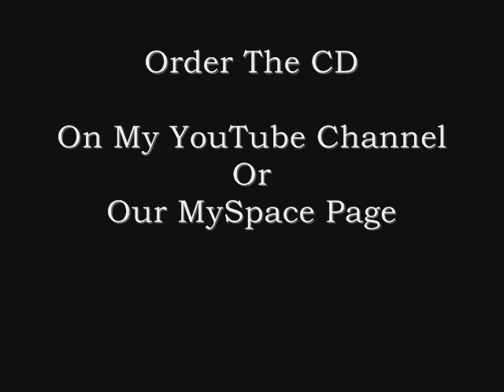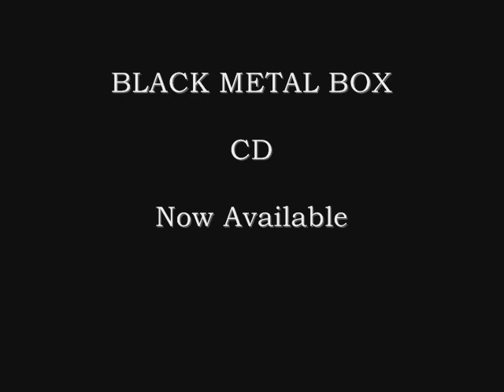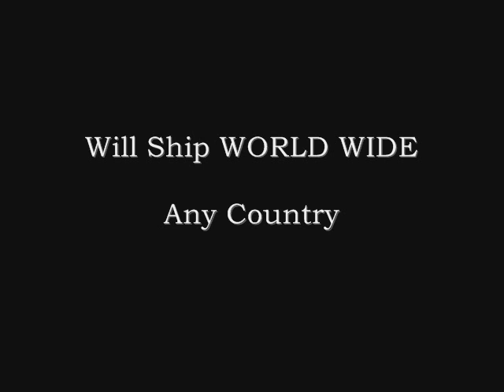BLACK METAL BOX - CD Release 2009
BLACK METAL BOX
Black Metal Box self titled album won the "BreakThrough Album of the Year Award" by the Phoenix Music Awards. The Former Band Members that need to be credited  & recorded this album is:

Chris "Jax" Lawson - Lead Vocals
Jason Thompson - Bass
Scott "MachineGun" Smith - Drummer
Reiter S. - Keys & back up Vocals
Steve Ulibarri - Guitarist
Kevin Mantooth -Guitarist (Still in it)

BMB has reformed with new band members since 2010.

Amazon UK

The CD has all the Lyrics to each song -

The 11 Tracks Are:

1) Fallen
2) Guilty
3) In The Eye
4) Face
5) Separate
6) Control
7) No Fucking Good
8) Push
9) Bitch
10) Descending
11) Revolution

The Drums that I use to Record this Album is:

Pearl Masters Custom
(Pewter Glass Finish)
Pearl Hardware
6 Piece
(10", 13", 16", 18" Toms, 22" Bass, 14" Snare)
3 Zildjian Cymbals
4 Paiste Cymbals
Iron Cobra's Double Pedal
Aquarian Performance II Drumheads